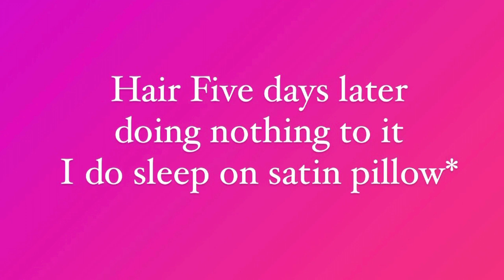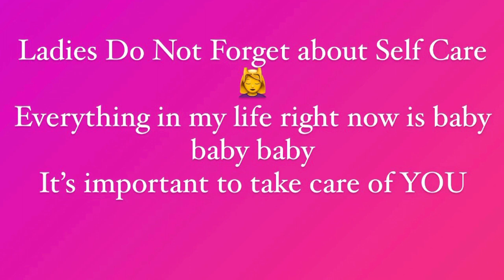A new Hair Routine for myself using CHI products only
I am really particular about my hair I’m not into the all natural products yet I will implement something’s from time to time like hair mask using Aloe Vera plant. However, this video is me using the CHI Keratin Line. I’m a fan of Brazilian Keratin Treatments, due to the chemicals It’s suggested for the safety of carrying little ones that I stay away from the treatment for now. Question now will be Could I get the treatment if I’m breast feeding 🤱??? I have to ask that!!!

I was super impressed using only CHI Keratin products and my H2Pro Silk flat iron. Strangers complimented my hair and thought I had extensions in and wanted to know where I got my hair done (cute) I am really experienced in flat ironing my hair I’m not a beginner so that makes a difference too.

The whole process before and after.

I wanted to do a video for self care 💆🏽‍♀️ and fixing that crown 👸🏽 (its your beginning & end) !!

Of course some belly updates & this fabulous triplet momma out per the usual.